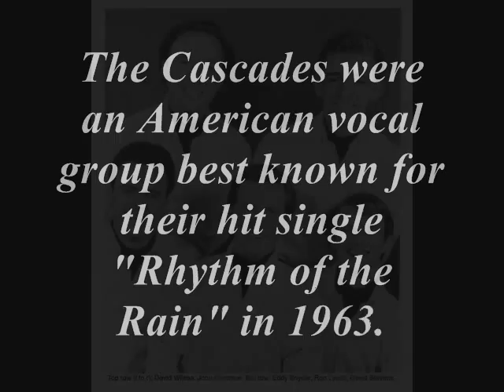The Cascades - Rhythm Of The Rain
Lyrics:
Listen to the rhythm of the falling rain
Telling me just what a fool I've been
I wish that it would go and let me cry in vain
And let me be alone again

The only girl I care about has gone away
Looking for a brand new start
But little does she know
That when she left that day
Along with her she took my heart

Rain please tell me now does that seem fair
For her to steal my heart away when she don't care
I can't love another when my hearts somewhere far away

But little does she know that when she left that day

[Instrumental Interlude]

Rain won't you tell her that I love her so
Please ask the sun to set her heart aglow
Rain in her heart and let the love we knew start to grow

Oh, listen to the falling rain
Pitter pater, pitter pater
Oh, oh, oh, listen to the falling rain